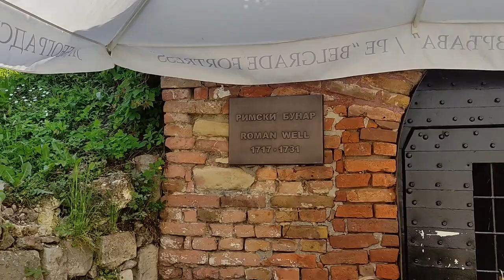Pasivaikščiojimas po Belgradą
Pasivaikščiojimas po Belgrado pilį - Kalemegdaną.